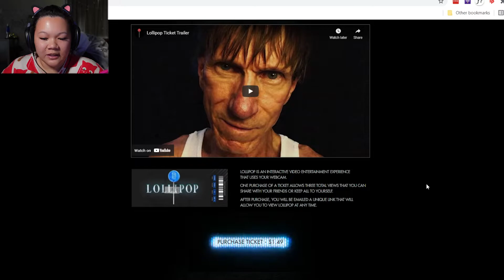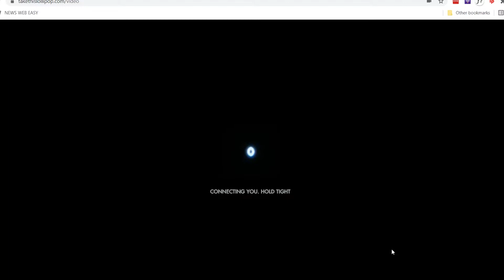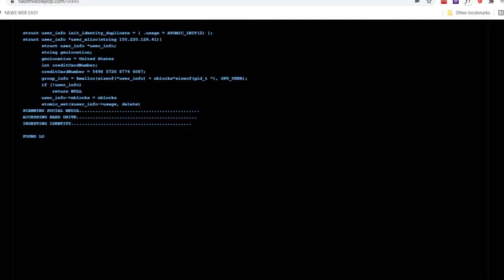Take This Lollipop | AR Interactive Horror Movie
TakeThisLollipop.com is an interactive video entertainment experience that uses your webcam.